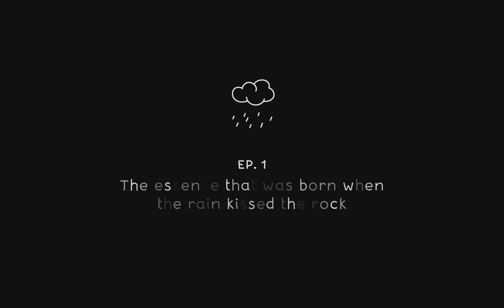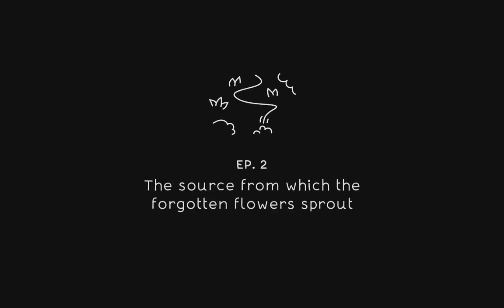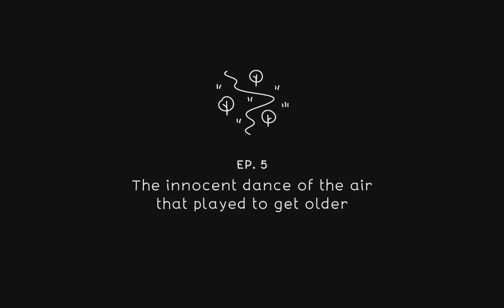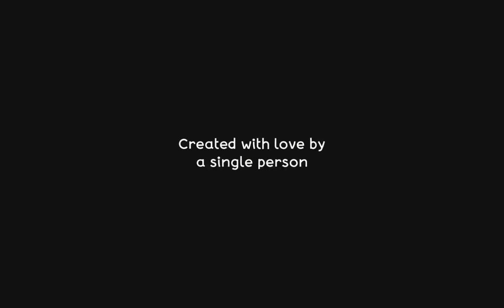Relaxing in the River | Naiad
Demo version of naiad from steam next fest 2022. Very pretty and charming.